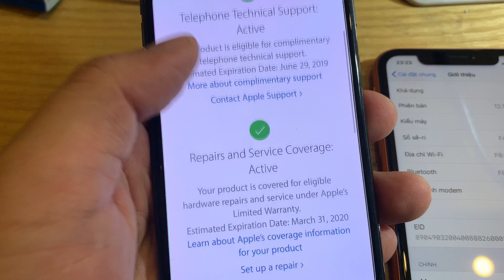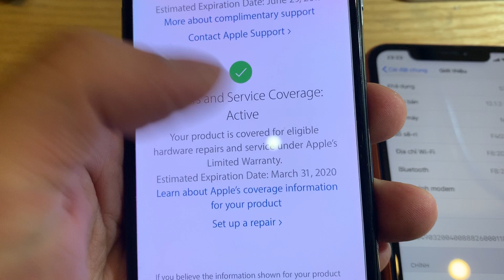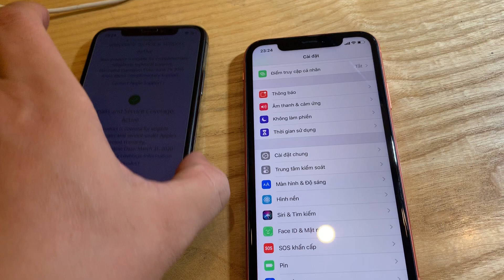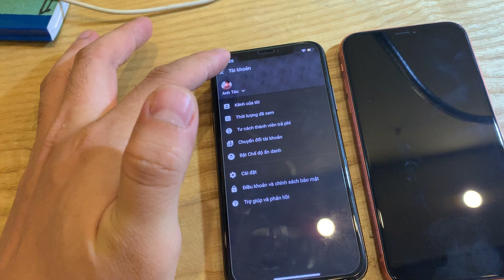Bóc iPhone Xr em để link dưới phần mô tả. Và trả lời câu hỏi máy zin có vân tay trong ko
➖ Trong clip em có nói rất chi tiết về câu hỏi đó
🔵 Máy new có vân tay trong máy không